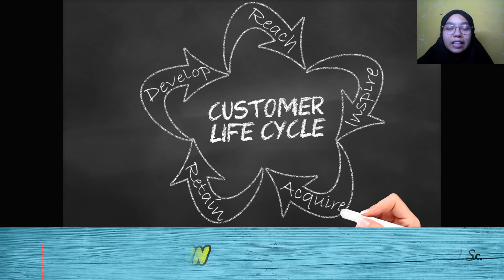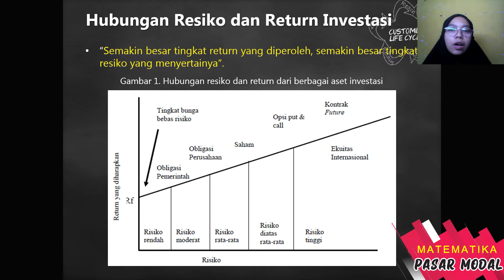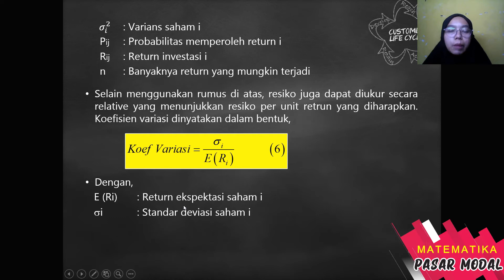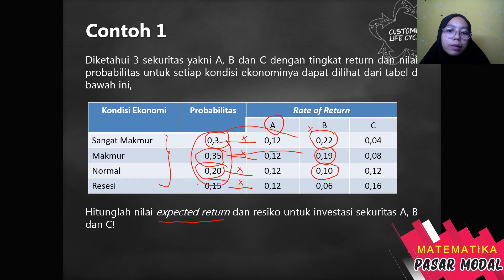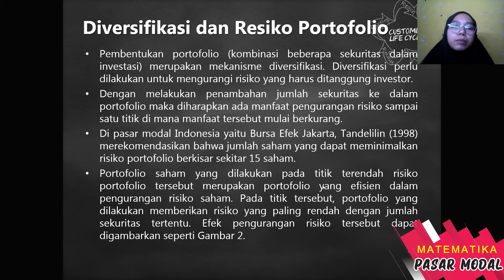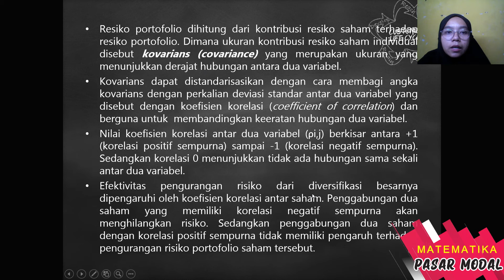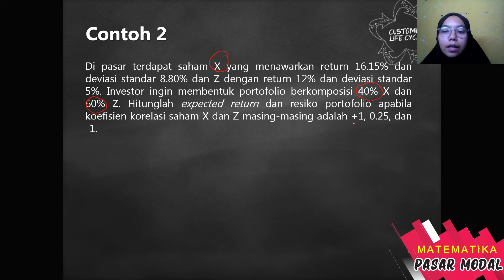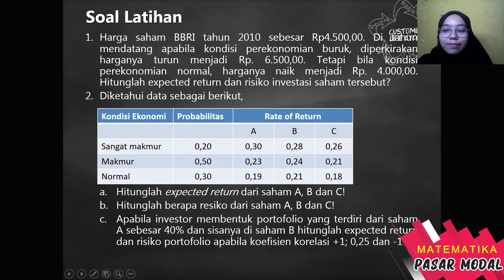Matematika PasarModal - Pertemuan 5 - Risk dan Return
Video ini menjelaskan cra menghitung besar imbal hasil dan resiko dalam kegiatan berinvestasi disertai contoh soal